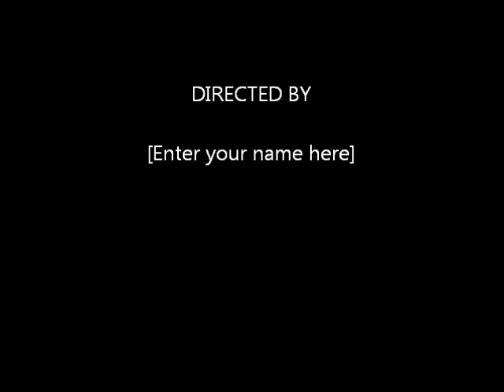My Movie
Mogu'Shan Vaults - Stone Guard